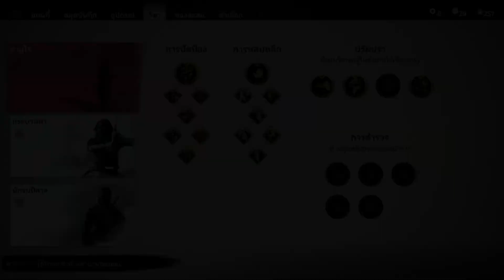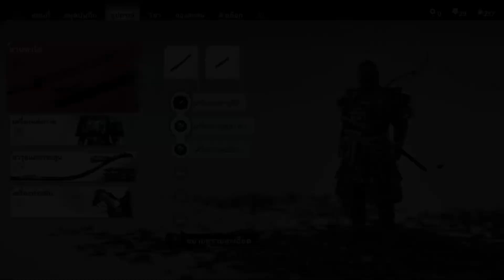Ghost of Tsushima : ความหลังฝังใจ